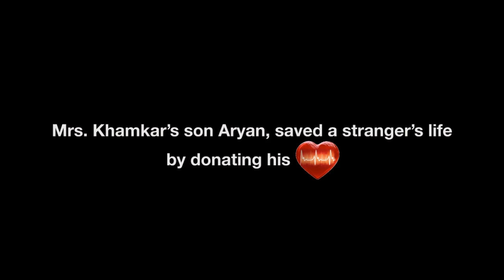P.D.Hinduja Hospital - An Organ Donation Film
Client: P.D.Hinduja Hospital & Medical Research Centre
Created & Produced: Smoking Dog Entertainment Pvt Ltd
Director: Sachiin Shettyy
DOP: Venkat Gangadhari
Art Director: Vidyadhar Chari
Music Composer: Aditya Agrahari
Singer: Anas Petiwala
Lyricist: Vivek Tripathi